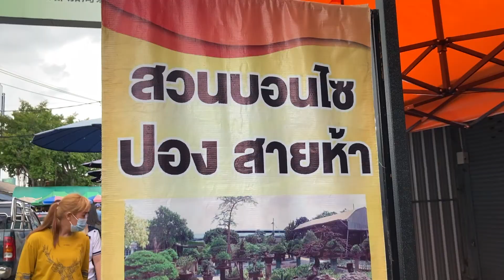เดินเล่น ตลาดต้นไม้ จตุจักร วันอังคาร กรกฎาคม 2020 CHATUCHAK FLOWER MARKET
มาปลูกเลี้ยงต้นไม้เพื่อเพิ่มออกซิเจนให้กับโลกใบนี้กันเถอะ
Plant Shopping
Houseplant Shopping
Plant Market Thailand

ชื่อต้นไม้ในคลิป
กวักมรกตใบดำ
กวักมรกตเขียว
ลิ้นมังกร
สับปะรดอากาศ
สับปะรดสี
สับปะรดสีกิเลน
หน้าวัว
กุหลาบหิน
ต้นไทรใบสัก
ต้นไทรใบสักด่าง
มะละกอแขกดำ
สะระแหน่
บัวบกโขด
พลูด่าง
บอนไซ
พรมญี่ปุ่น
มะพร้าวทะเลทราย
ช้อนเงินช้อนทอง
สายฝน
สายรุ้ง
เฟิร์นก้านดำ
เฟิร์นเงิน
เฟิร์นปีกแมลงทับ
พลูฉลุ
พรมออสเตรเลีย
ก้ามปูลาย (ก้ามปูหลุด)
เศรษฐีเรือนใน
ว่านงาช้าง
หูเสือ
เกล็ดทับทิม
ไทรไทเกอร์
บันไดเศรษฐี
รวยไม่เลิก
พลูหัวใจแนบ
บุญนากชมพู
มะหลอด
กุหลาบ
งาช้างแคระ
กล้วยไม้
แก้วมังกรเหลืองอสราเอล
เล็บครุฑลังกา
เบี้ยเศรษฐี
แมมขนแมว
ไผ่เงิน
มะลิ
ชะบา
ดอกแก้ว
เกล็ดแก้ว
บุษบาพารวย
มากาเร็ต
เข็ม
อัญมณี
ยางอินเดียดำ
ชมพูฟรุ้งฟริ้ง
เบญจมาศเงิน
แพงพวย
พลูบราซิล
ยี่เข่ง
มะเขือเปราะ
ตีนตุ๊กแก
โรสแมรี่
ไวท์มินต์